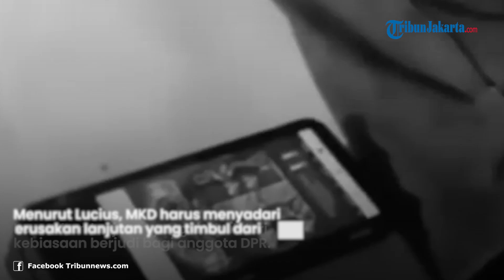GEGER! Ada Anggota DPR Gemar Main Judi Online, Pengamat: Bagaimana Mau Mikir Nasib Rakyat?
TRIBUNJAKARTA.COM — Peneliti Forum Masyarakat Peduli Parlemen Indonesia (Formappi) Lucius Karus mewanti-wanti anggota DPR akan menjadi stres karena kalah ketika bermain judi online.

Hal ini disampaikan Lucius menanggapi pengakuan pimpinan DPR soal adanya beberapa politikus senayan yang bermain judi online.

Lucius mendesak Mahkamah Kehormatan Dewan (MKD) DPR untuk memecat para anggota DPR yang terbukti terlibat judi online.

Dengan demikian, penindakan tegas seperti itu bisa menimbulkan efek jera kepada anggota DPR lain yang juga bermain judi online.

"Harusnya MKD tegas kepada para penjudi di DPR. Pemecatan bisa menimbulkan efek jera bagi anggota lain, juga bagi rakyat. Kalau berita tentang nasib anggota DPR yang dipecat karena judi online, ya mungkin rakyat juga akan berpikir ulang untuk ikut-ukuran berjudi," ujar Lucius saat dimintai konfirmasi Kompas.com, Selasa (18/6/2024).

Menurut Lucius, MKD seharusnya menyadari kerusakan lanjutan yang timbul dari kebiasaan berjudi bagi anggota DPR.

Sebab, judi online tidak hanya menggerus isi dompet seseorang saja, tetapi juga bisa memicu kejahatan lain seperti penipuan, korupsi, stres, dan lain-lain.

"Bagaimana anggota DPR bisa memikirkan kepentingan rakyat jika otaknya didesak oleh nafsu mencari keuntungan di perjudian? Kalau kalah judi, ya orang bisa stres. Bagaimana orang stres mau mikir nasib rakyat?" tukasnya.

Sementara itu, Lucius khawatir anggota DPR yang bermain judi online menyalahgunakan jabatannya untuk korupsi.

"Yang lebih parah, kalau modal judi sudah berkurang, kekuasaan sebagai anggota DPR bisa saja disalahgunakan dengan mencari uang dari mitra kerja atau proyek-proyek pemerintah? Ya korupsi. Kan ini parah," imbuh Lucius.

Sebelumnya, Wakil Ketua Mahkamah Kehormatan Dewan (MKD) DPR RI Habiburokhman memberikan penjelasan perihal pernyataannya sebelumnya terkait adanya anggota dewan yang juga terpapar judi online.

Menurut dia, hal itu diketahui dari laporan keluarga anggota DPR yang masuk kepada MKD. Keluarga tersebut menduga terlapor bermain judi online.

“Enggak, enggak banyak ada beberapa saja (laporan),” ujar Habiburokhman dalam program Kompas Malam di Kompas TV, Senin (17/6/2024).

Dia mengungkapkan, setelah menerima laporan itu, MKD memanggil anggota DPR yang dimaksud untuk memberikan peringatan bahwa bermain judi online melanggar kode etik anggota DPR.

“Kami ingatkan bahwa itu merupakan suatu bentuk pelanggaran terutama kode etik anggota DPR Pasal 3 Ayat 3 yang isinya adalah anggota DPR dilarang mendatangi atau mengunjungi tempat perjudian. Main judi online ini kan sebetulnya lebih parah dari sekadar mendatangi tempat perjudian,” ujarnya.

Oleh karena itu, Wakil Ketua Komisi III DPR ini mengatakan, MKD mengingatkan bahwa akan ada sanksi yang lebih berat apabila anggota DPR itu terbukti bermain atau kedapatan bermain judi online.

“Kebanyakan setelah diberi peringatan begitu, teman-teman informasinya berhenti,” kata Habiburokhman.

Namun, dia mengatakan, MKD tidak melakukan interogasi atau investigasi untuk mengetahui penyebab atau alasan anggota DPR bermain judi online sebagaimana laporan keluarganya.